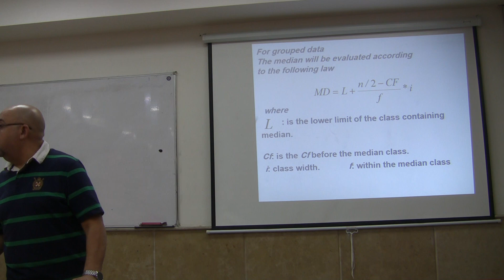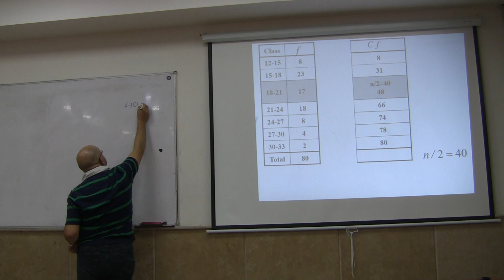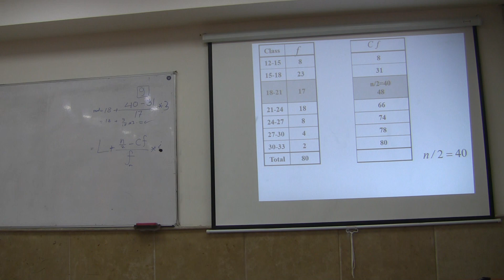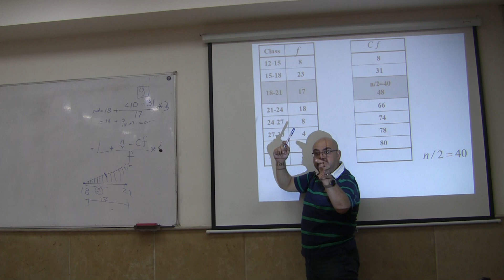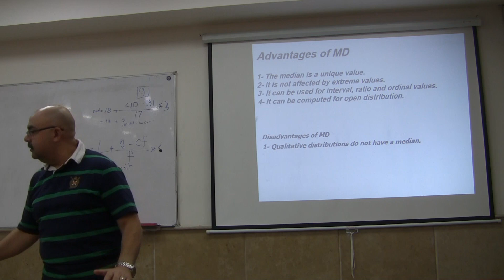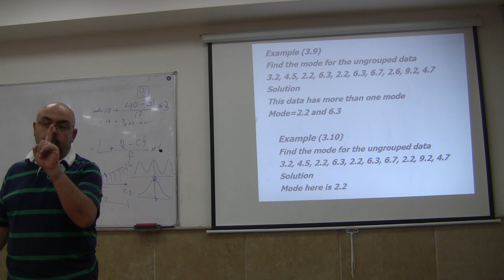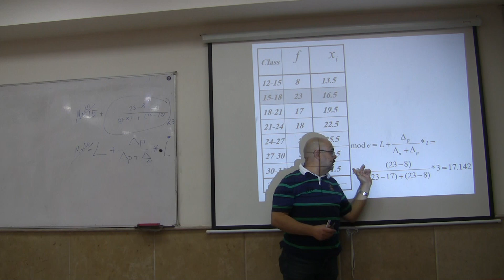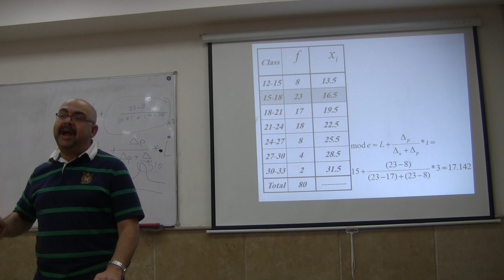Statistics chapter3 Describing data stat P2